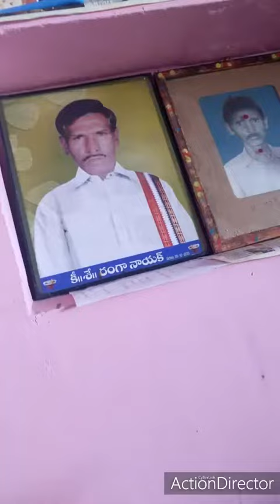Tej Childhood With Devi GrandMaa Video 1